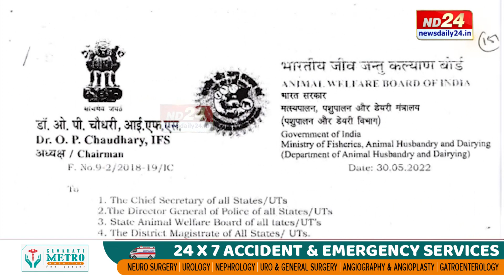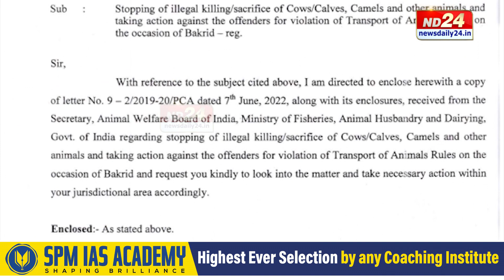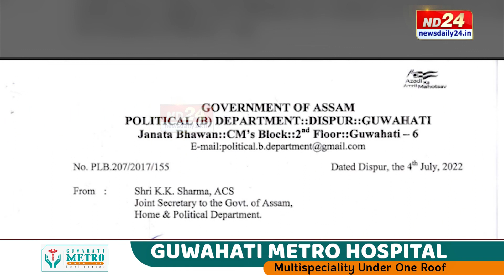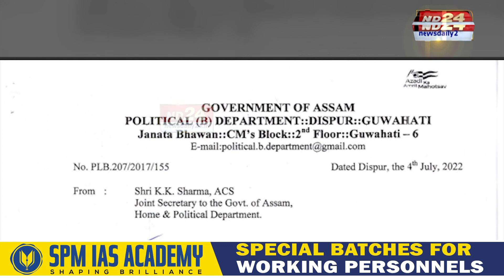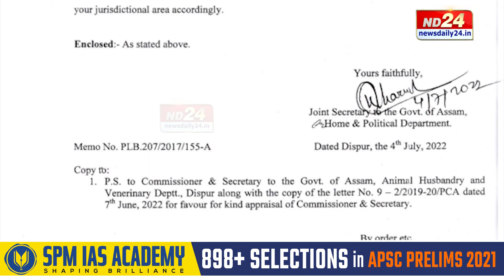দেওবাৰে পবিত্ৰ ঈদ-উজ-জোহা । ঈদৰ সময়তো জীৱ-জন্তুৰ অবৈধ হত্যা নিষিদ্ধ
পবিত্ৰ ঈদ-উজ-জোহাৰ প্ৰাকক্ষণত গৃহ আৰু ৰাজনৈতিক বিভাগৰ এক নিৰ্দেশনাক লৈ ৰাজ্যত চলিছে ব্যাপক চৰ্চা। এই চৰ্চাক লৈ শাসক-বিৰোধীৰ প্ৰতিক্ৰিয়া কি আৰু কিহৰ আধাৰত গৃহ বিভাগে জাৰি কৰিলে এই নিৰ্দেশনা? এই নিৰ্দেশনাৰ বাবে পবিত্ৰ ঈদ-উজ-জোহাত নিষিদ্ধ হব নেকি কোৰবানি? এই সম্পৰ্কত চাওক আমাৰ এক প্ৰতিবেদন।